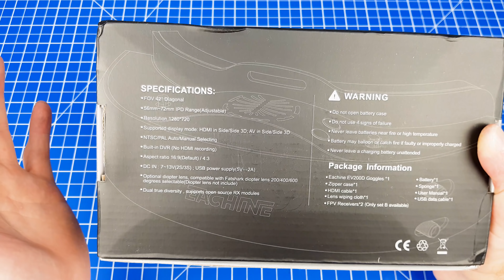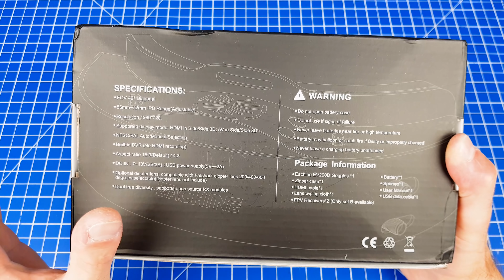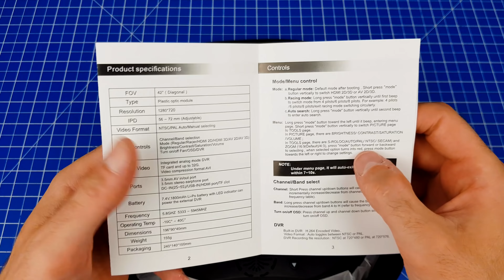Test Eachine EV200D, FatShark KILLER 🔪🦈 ❗❓ | Partie 1, unboxing, analyse et premières impressions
Lisez bien la description ⬇️⬇️⬇️

Voici notre première partie de la review des fameuses lunettes FPV Eachine EV200D Quadversity. Dans cette vidéo on vous présente le produit et on fait une démonstration des fonctionnalités avant de vous livrer notre avis après quelques LiPos vidées avec en guise de test.

⭐ Sommaire :

0:49 Unboxing
7:12 Analyse (fonctionnalités, utilisation, etc.)
14:18 Démontage récepteurs vidéo
16:43 Comparaison avec les EV100 et FatShark Dominator HD3
20:25 Conclusion face caméra

Rien de plus simple, un ptit clic sur nos partenaires avant d'y effectuer des achats :

Musique 🔊

• Credit Chris Hayes Music